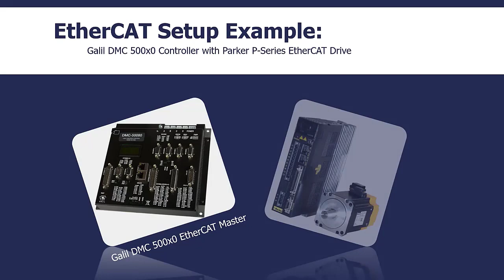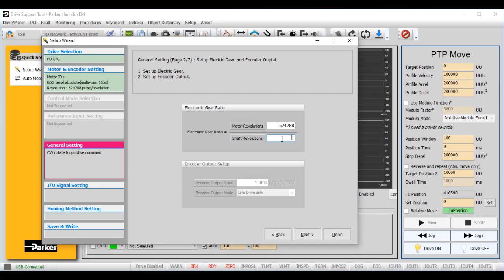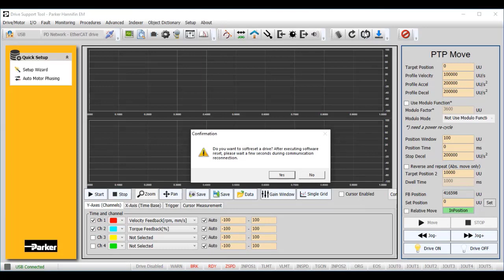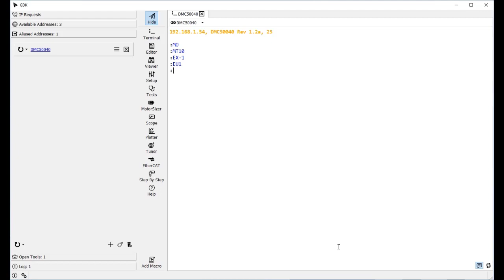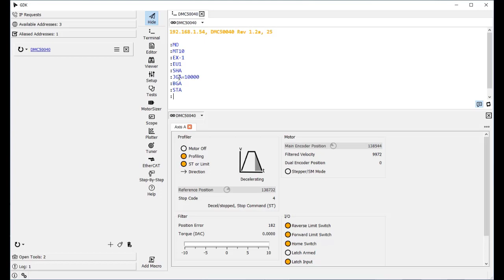EtherCAT Setup Example: Parker P-Series Servo Drive with Galil Motion Controller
This video demonstrates how to setup a Parker P-Series EtherCAT Servo Drive with a Galil DMC 500x0 EtherCAT Master.